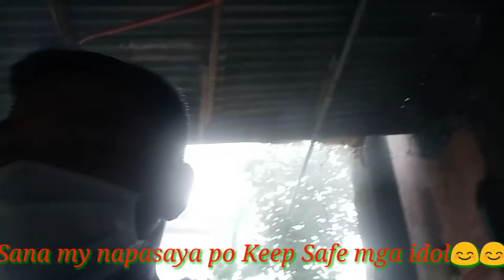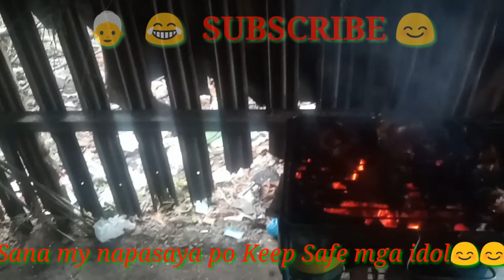INIHAW NA LEMPO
PAGLUTO